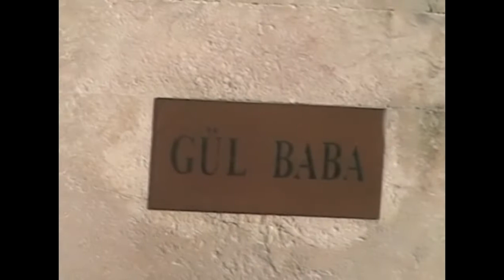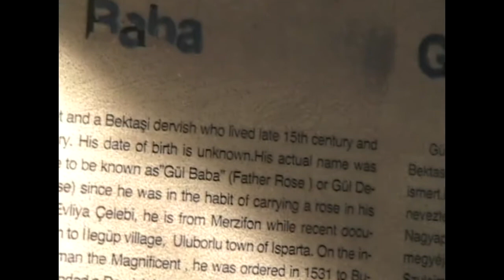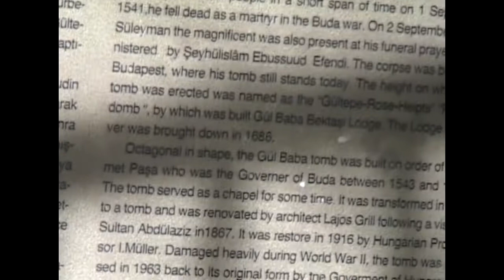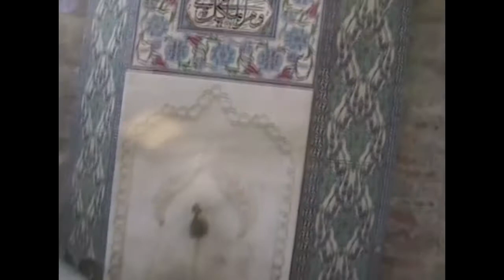Makam Gul Baba (Haji Bektasi Dervish) ,Budapest - Hongaria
Sufi saint Hungary, gul baba is means the father of rose , Haji Bektasi Dervish yang dijuluki sebagai BAPAKNYA SANG MAWAR adalah seorang waliyullah dari Turki yang wafat dan dimakamkan di Budapest Hongaria , dikarenakan Hongaria pernah menjadi wilayah kesultanan Ottoman Turkiyah antara tahun 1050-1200.